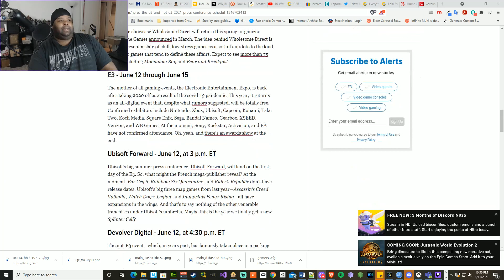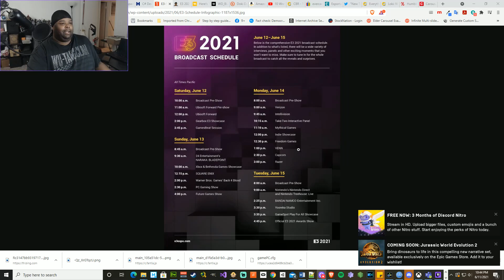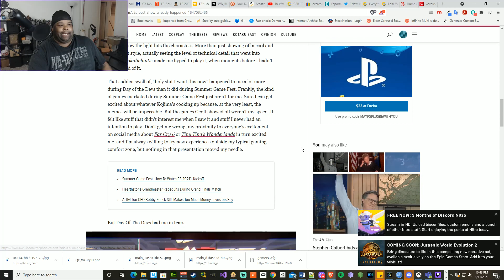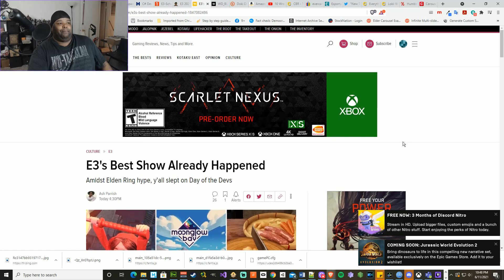E3 2021 PreGame Show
A short video I put together of me talking about some things I expect to see for E3 2021.  What do you think?  Also, here is my schedule for this weekend if you want to join me live:

E3 Schedule (All times are in EST)
1. Saturday
  11:00 AM – Guerilla Collective
  1:00  PM Wholesome Games
  4:30 PM – Devolver Digital
                5:00 PM - Gearbox (Maybe)
2. Sunday
                1:00 PM – Microsoft/VBethesda
                3:15 PM – Square Enix
                5:30 PM – PC Gaming Show
                7:00 PM – Future Games Show
3. Monday
                5:30 PM – Capcom (Maybe)
                6:00 PM Razer (Maybe)
4. Tuesday
                5:25 PM: Namco (Maybe)

Social Media (Follow For notifications and Exclusive Content:

Twitch (Follow To See Game Streams) - Twitch.tv/screwfacecapone